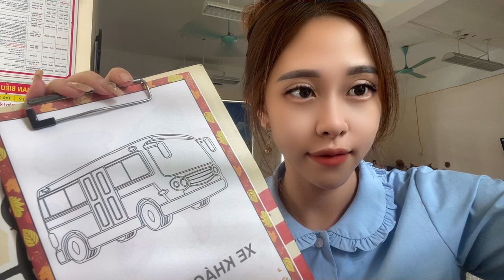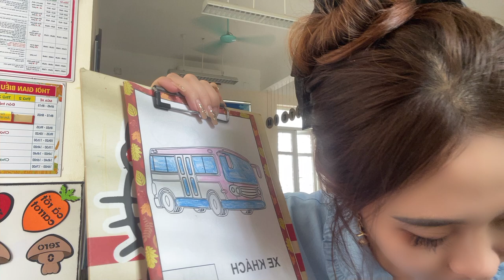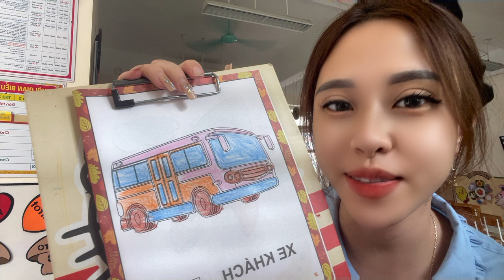Today I will work with you to color a picture of a blue passenger car